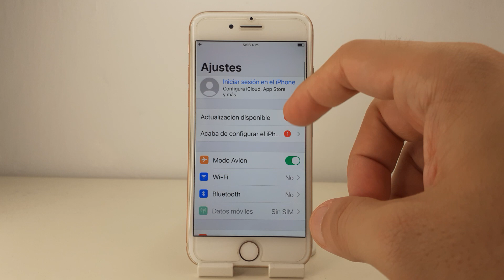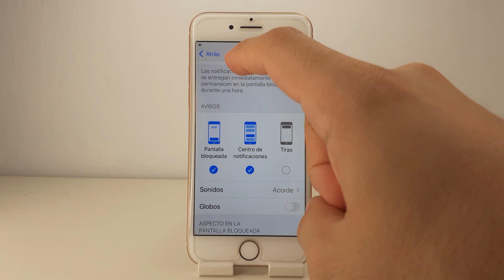COMO APAGO NOTIFICACIONES DE MENSAJES IPHONE 8 🟢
En este VIDEO TUTORIAL TE ENSEÑARE COMO APAGO NOTIFICACIONES DE MENSAJES IPHONE 8.

Mis TUTORIALES son muy RAPIDOS y te los enseñare SIN PERDER EL TIEMPO así que quédate para que APRENDAS COMO APAGO NOTIFICACIONES DE MENSAJES IPHONE 8.

Espero que este TUTORIAL de COMO APAGO NOTIFICACIONES DE MENSAJES IPHONE 8 te HAYA SERVIDO. Si te sirvió.. te agradecería MUCHO que me dejases un gran LIKE.